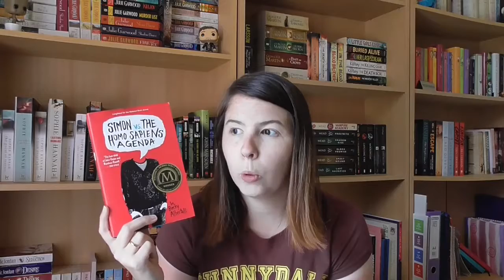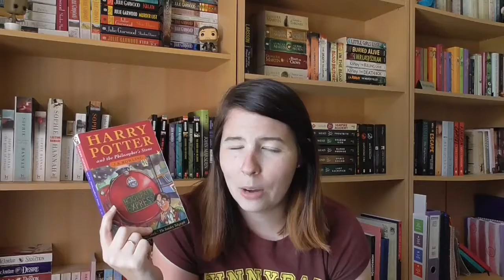Monthly Recommendations | OTPs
Does anyone else just love... love??